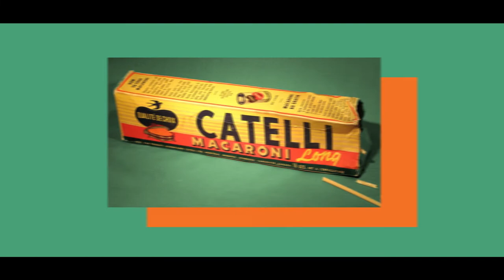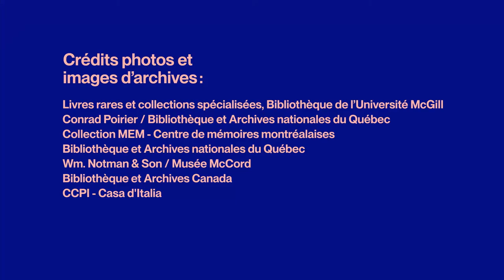NOS GÉANTS | Charles-Honoré Catelli par Cynthia Wu-Maheux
Série Nos géants : la comédienne Cynthia Wu-Maheux nous présente Charles-Honoré Catelli, fondateur de l'entreprise de pâtes alimentaires Catelli.

La Fondation Lionel-Groulx est fière de présenter Nos géants, une série de capsules pédagogiques télévisuelles et web, mettant en vedette des figures incontournables de notre histoire qui ont contribué à la vitalité et à la défense de la langue française, de la Nouvelle-France à nos jours. Ce projet est réalisé grâce au soutien et à la collaboration du gouvernement du Québec et de Québecor.